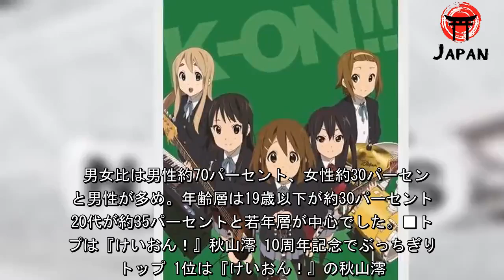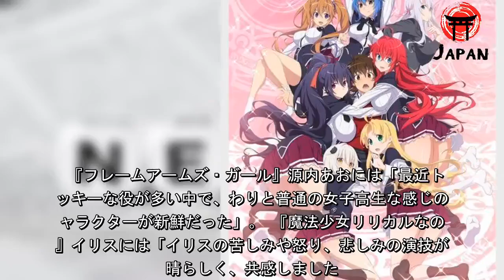日笠陽子さんお誕生日記念！一番好きなキャラは？ 19年版 「ハイスクールD×D」リアスを抑えたトップは...（アニメ！アニメ！） - グノシー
(C)石踏一榮・みやま零／株式会社KADOKAWA刊／ ハイスクールD×D HERO製作委員会  7月16日は日笠陽子さんのお誕生日です。 日笠さんは00年代後半に声優としての活動をスタート。10年以上にわたって第一線で活躍し続けています。2019年7月の新作TVアニメでは『ありふれた職業で世界最強』や『異世界チート魔術師』などに出演されています。 アニメ！アニメ！では出演作『ドメスティックな彼女』でインタビューを行ったこともあります。 そこで日笠陽子さんのお誕生日をお祝いする気持ちを込めて「演じた中で一番好きなキャラクターは？」と題した読者アンケートを、昨年に引き続き実施しました。7月4日から7月11日までのアンケート期間中に131人から回答を得ました。 男女比は男性約70パーセント、女性約30パーセントと男性が多め。年齢層は19歳以下が約30パーセント、20代が約35パーセントと若年層が中心でした。■トップは『けいおん！』秋山澪 10周年記念でぶっちぎりのトップ 1位は『けいおん！』の秋山澪。支持率は約26パーセントで、昨年に引き続きトップとなりました。 「恥ずかしがり屋だけど、目的のための努力は惜しまない頑張り屋だから」や「サバサバしてるし歌い方もカッコいいけど、すぐ律ちゃんのいうことにテレるなどして可愛いから」とギャップのある性格が人気。 「日笠さんの名前を一番最初に知ったキャラクターで、『けいおん！』が放送開始から10周年ということもあって選びました」と今年10周年を迎えたことも票を集めた理由です。「自分がベースを始めるきっかけになったキャラだから」と『けいおん！』の影響で音楽を始めたファンも多いようです。 2位は『ハイスクールD×D』のリアス・グレモリー。支持率は約10パーセントで、昨年の4位から順位を上げました。 「強いところもあれば弱いところあり、仲間思いな姿に惹かれる」や「時に厳しく、時に優しく、時には可愛い。そのギャップが大好きです」といったコメントが。セクシーなキャラクターのため「唯一無二の色っぽさがたまらない」と魅了されてしまったという声も多数寄せられました。 3位は『生徒会役員共』の天草シノ。支持率は約9パーセントで、昨年の2位から順位を下げました。 「平気で下ネタを言うところに声優魂を感じる」や「のびのびと演技しているように感じられた」とハッチャけたキャラクターが人気。「真面目だけどぶっ飛んでるところが本人のキャラとも重なるから」というコメントもありました。■ そのほかのコメントを紹介!! 『ソードアート・オンライン オルタナティブ ガンゲイル・オンライン』ピトフーイには「凄まじいまでの戦闘狂であったり、突然シューベルトの魔王を歌いだしたりと、このエキセントリックな役を演じきった日笠さんはすごい」。 『フレームアームズ・ガール』源内あおには「最近トリッキーな役が多い中で、わりと普通の女子高生な感じのキャラクターが新鮮だった」。 『魔法少女リリカルなのは』イリスには「イリスの苦しみや怒り、悲しみの演技が素晴らしく、共感しました。いろんなタイプが存在するイリス群体を一人で担当し、それぞれキャラを演じ分けたのもすごいと思いました」。 『RWBY』ワイス・シュニーには「容姿、性格とも好き。高飛車だけど歩み寄れる聡明な子で日笠さんの声もばっちりハマっていました」と海外アニメの吹き替え役にも投票がありました。トップ10には『アイカツフレンズ！～かがやきのジュエル～』の天翔ひびきなど新キャラクターも登場しています。こちらもお見逃しなく！■ランキングトップ10 [日笠陽子さんが演じた中で一番好きなキャラクターは？ 2019年版]1位 秋山澪 『けいおん！』2位 リアス・グレモリー 『ハイスクールD×D』3位 天草シノ 『生徒会役員共』4位 マリア・カデンツァヴナ・イヴ 『戦姫絶唱シンフォギア』5位 霧切響子 『ダンガンロンパ 希望の学園と絶望の高校生 The Animation』5位 源内あお 『フレームアームズ・ガール』7位 ステファニー・ドーラ 『ノーゲーム・ノーライフ』7位 ピトフーイ 『ソードアート・オンライン オルタナティブ ガンゲイル・オンライン』7位 八神コウ 『NEW GAME!』10位 宇田川巴 『BanG Dream!』10位 天翔ひびき 『アイカツフレンズ！～かがやきのジュエル～』10位 遊佐恵美 『はたらく魔王さま！』 （回答期間：2019年7月4日～7月11日）■全体ランキング [日笠陽子さんが演じた中で一番好きなキャラクターは？ 2019年版]1位 秋山澪 『けいおん！』2位 リアス・グレモリー 『ハイスクールD×D』3位 天草シノ 『生徒会役員共』4位 マリア・カデンツァヴナ・イヴ 『戦姫絶唱シンフォギア』5位 霧切響子 『ダンガンロンパ 希望の学園と絶望の高校生 The Animation』5位 源内あお 『フレームアームズ・ガール』7位 ステファニー・ドーラ 『ノーゲーム・ノーライフ』7位 ピトフーイ 『ソードアート・オンライン オルタナティブ ガンゲイル・オンライン』7位 八神コウ 『NEW GAME!』10位 宇田川巴 『BanG Dream!』10位 天翔ひびき 『アイカツフレンズ！～かがやきのジュエル～』10位 遊佐恵美 『はたらく魔王さま！』13位 イリス 『魔法少女リリカルなのは』13位 エルザ フォルテ 『アイカツスターズ！』13位 楚南恭子 『健全ロボ ダイミダラー』13位 ダイアナ・キャベンディッシュ 『リトルウィッチアカデミア』13位 雪小路野ばら 『妖狐×僕SS』13位 ワイス・シュニー 『RWBY』 （回答期間：2019年7月4日～7月11日）